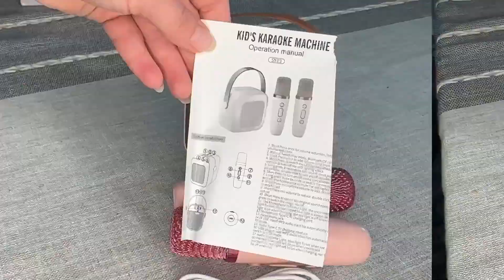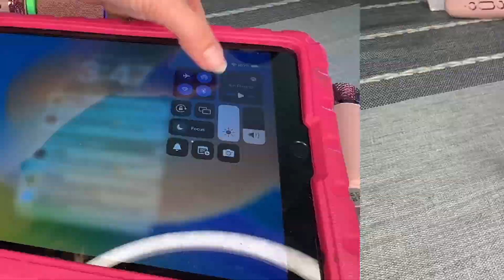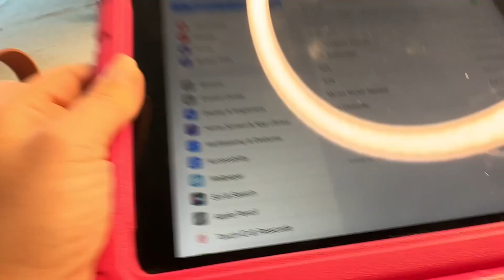Mini Karaoke Machine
Turn Any Moment into a Party with the Mini Karaoke Machine!

Looking for a fun and portable way to enjoy singing with friends and family? This compact device is perfect for spontaneous jam sessions, parties, and even solo practice. It’s small in size but big on sound, offering high-quality audio and a variety of features that will have you singing like a pro.

Features include:

Crystal clear sound quality
Bluetooth connectivity for easy pairing with your devices
Built-in LED lights for a party atmosphere
Long-lasting battery for hours of non-stop fun
Multiple voice effects to add some flair to your performance
Whether you’re hosting a party or just want to belt out your favorite tunes, this Mini Karaoke Machine is the perfect companion.

Watch the video to see it in action and discover why it’s a must-have for music lovers everywhere!

Amazon Shop